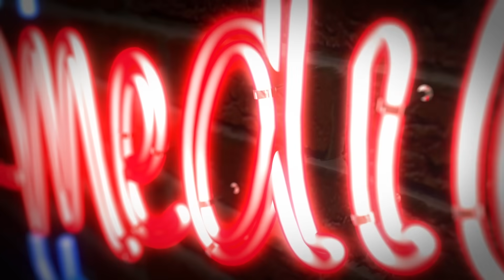Zwangsheirat - die Show: HALAL DATING auf dem Funk-Kanal Datteltäter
Holgers Roman "Hashtag DDR" ist im Solibro-Verlag erschienen - wenn du ein Exemplar mit persönlicher Widmung haben möchtest, melde dich unter - Buchpreis: 18 €.

Auf dem umstrittenen Funk-Kanal findet seit einiger Zeit das "Halal Dating" statt - also eine Dating-Börse für Muslime, wo Familienmitglieder den Partner aussuchen dürfen.